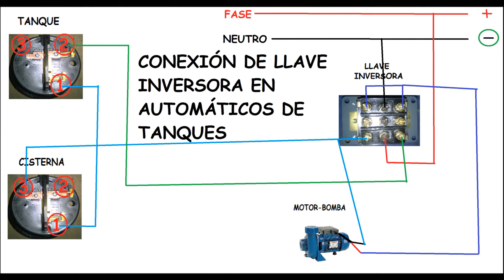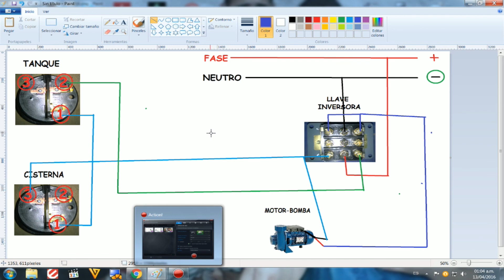LLAVE INVERSORA EN AUTOMÁTICO DE TANQUES | Alejandro Ale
ESTE TIPO DE CONEXIONES SE REALIZA EN LLAVES INVERSORAS PARA CUALQUIER TIPO DE MÁQUINAS O ARTEFACTOS, CON EL FIN DE CONECTARLO DE FORMA MANUAL O AUTOMÁTICO.

🚫🚫🚫🚫MÁS VÍDEOS🚫🚫🚫🚫